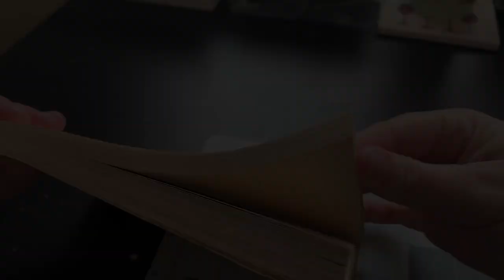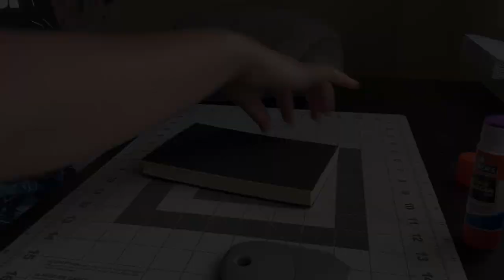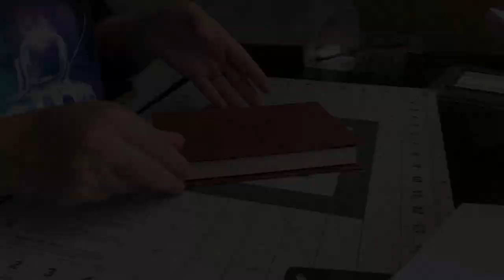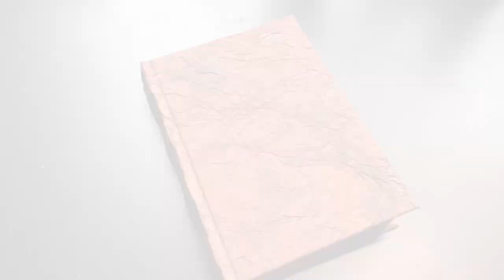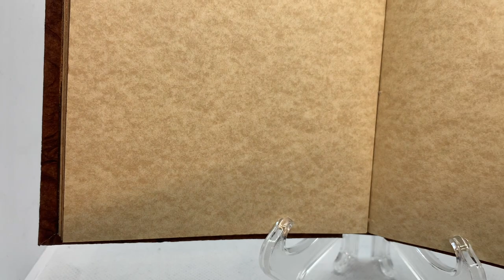Hand Making a Book with Fore Edge Painting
Welcome back!
This book has it all... antiqued pages, raised band spine, fore edge painting... This was a custom order for someone and a lot of fun to work on.

SALE!
There will be a sale on May 4th on AlleyCatBookStore.com!